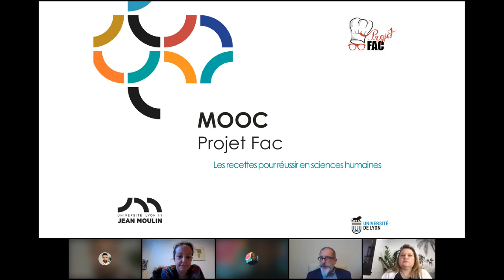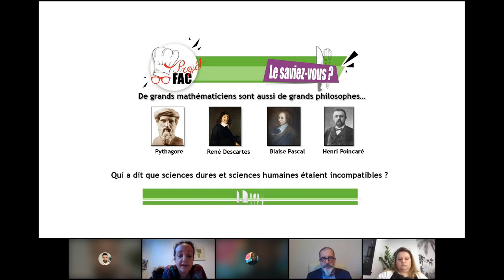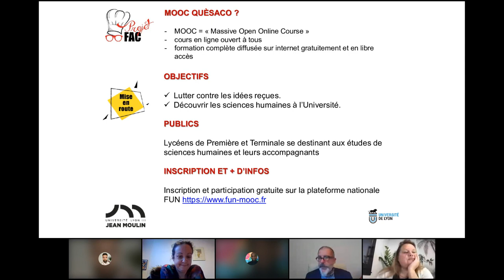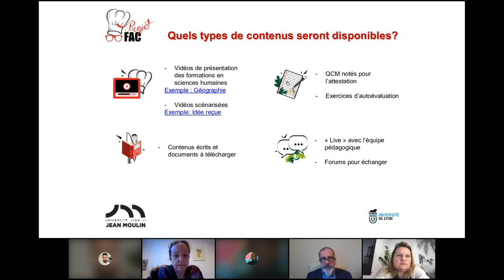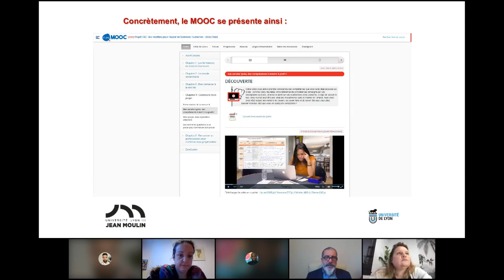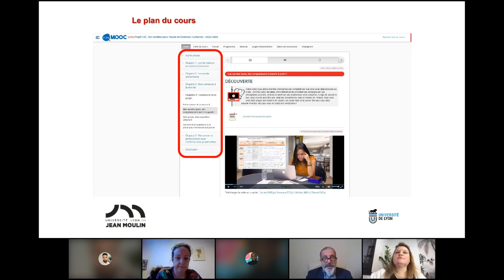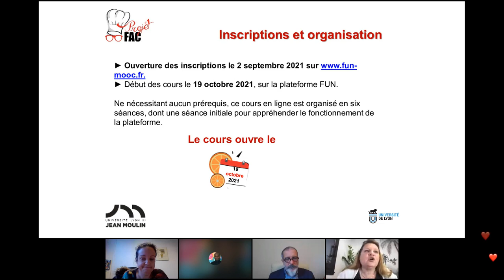Découvrir les différentes formations en sciences humaines les recettes pour réussir et les débouchés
Direct du MOOC « Projet FAC : les recettes pour réussir en Sciences Humaines ».